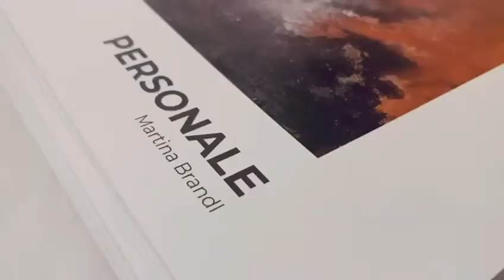Personale 2022 - Ausstellung MiR - Museum im Rathaus Gleisdorf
Ich lade euch ein zu einem Rundgang durch meine Ausstellung im Februar und März 2022 im Museum im Rathaus in Gleisdorf